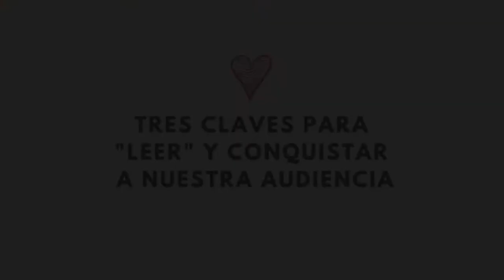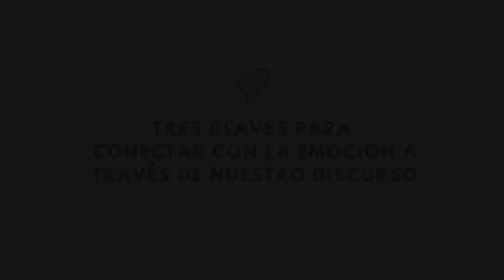Taller de Oratoria: Quinta Clase con Carolina Martínez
TALLERES DE PRIMAVERA 2020
Nuevo Taller Virtual de Oratoria
Con la periodista Carolina Martínez

Quinta  Clase: lunes 23 de noviembre, 19:00 hrs.

“Luz, cámara… ¡atrévete!: técnicas y herramientaspara comunicar con emoción en el mundo virtual”.

Aprenderemos a conectarnos con una audiencia en forma asertiva, comunicándonos con autenticidad, confianza y emoción.

Serán 10 sesiones, todos los lunes a las 19:00 hrs.

Facebook: Corporación Cultural de La Reina
Canal Youtube: Corporación Cultural de La Reina